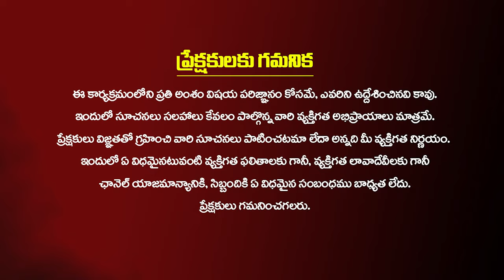రేవంత్ కొత్త క్యాంప్ కార్యాలయం వెతుకులాటకు కారణమేంటి | Revanth reddy | kiran Tv